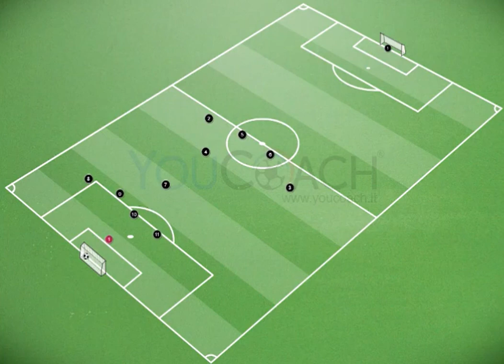How to score in 4-3-3 | First movement | Soccer positions and football tactics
A simple movement already used in 4-4-2 system that can be also used in 4-3-3 system.

The stricker (number 9) passes the ball to the winger (number 7), therefore the winger is able to get the midfielder (number 10) in a good position to score.

In this scenario some coaches prefer the winger (number 11) on the right goal post while the midfielder (number 10) on the left goal post. During the match the football players often change this order.

Thanks for your sharing!

About Tactical Planning:

Tactical Planning is a useful project to share knowledge about football with all people in an easy way.

Today the numerous game systems implemented have led to disorientation.

Therefore coaches, players and fans can use this channel to ask questions and provide answers together in order to continuously improve our understanding of the beautiful game of soccer.